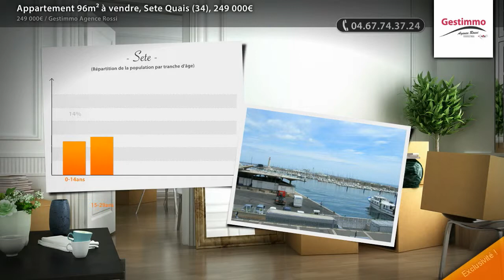Appartement 96m² à vendre, Sete Quais (34), 249 000€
- Superbe appartement T.4 de 96 M² entièrement refait de neuf en 2ème étage, situé face au port de pêche et à la mer. Séjour /salon + cuisine us entièrement équipée donnant sur terrasse, 3 chambres . Emplacement de 1er choix. charges annuelles moy : 1066 e et 10 lots Surface CARREZ : 96 m²

• AGENCE :
Gestimmo Agence Rossi (Sete)
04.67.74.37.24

• ANNONCE :
Type : appartement
Surface : 96m2
Nb de pièce : 4
Référence : 3602
Secteur : Sete Quais
DPE : 110 kWhep / m².an
GES : 4 kgéqCO2 / m².an